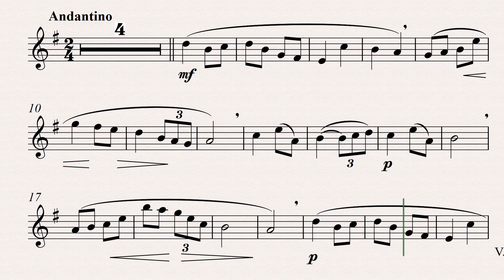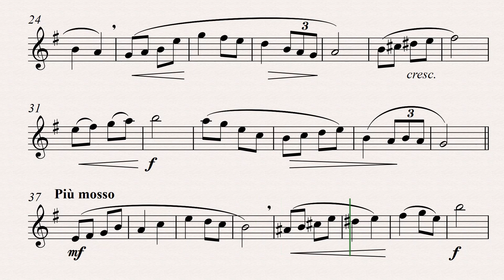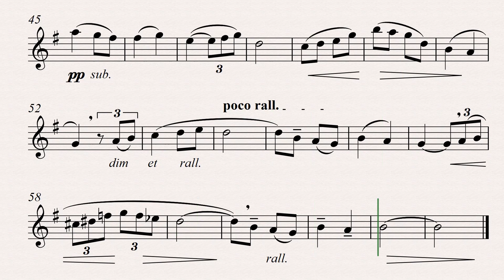Perrin, Marcel: Berceuse for Alto Saxophone and Piano (piano accompaniment)